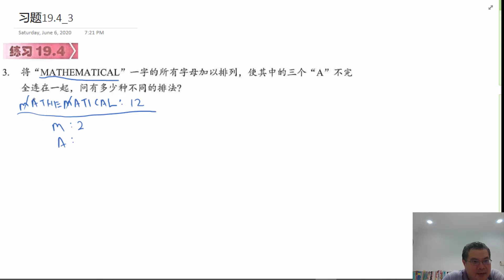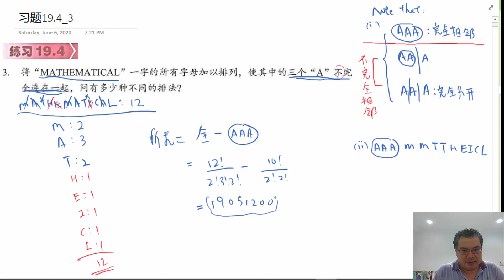Ch19排列与组合_习题19.4_3